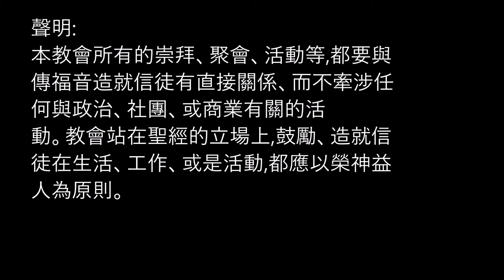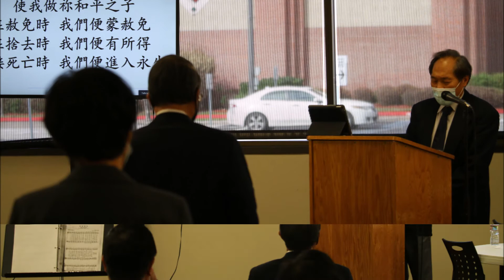糖城活泉華人基督教會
Living Water Chinese Christian Church of Sugar Land
地點：
 Sugar Creek Baptist Church
 Adult Ministry Building, Room 105 & 100
週二華語家庭查經： 晚上七點四十五分到九點，請來電
 週四華語禱告會：早上十點到十一點 On Living Water Line Group